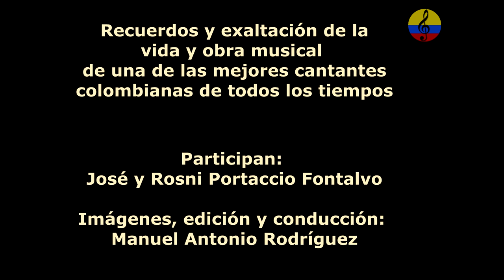Matilde Díaz, 100 años de su natalicio, Gloria María Bermúdez Diaz, XI parte, Bogotá, 2024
Gloria María Bermúdez Díaz, nació en Medellín en el año de 1955. Hija del Maestro Lucho Bermúdez y de la gran cantante colombiana Matilde Díaz. Fue una de las estrellas invitadas más asiduamente al famoso programa musical de los80’s/90’s, “Espectaculares JES”, del productor y presentador Julio E. Sánchez Vanegas. Con su madre, Matilde Díaz, conformó un dueto emblemático, además de ser voluntarias en varias causas humanitarias, entre ellas el Instituto Nacional de Cancerología, realizaban conciertos a beneficio de los niños enfermos de cáncer.  Gracias a su labor altruista recibieron muchos reconocimientos y premios. En el año 2009, tuvo lugar el lanzamiento de su álbum “Por amor a la vida” en el hotel “LaFontana”.